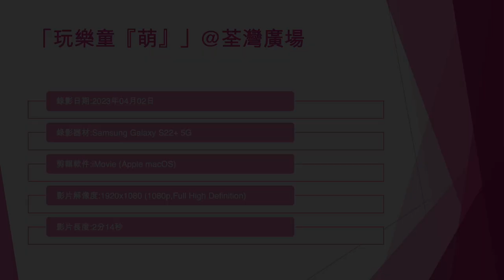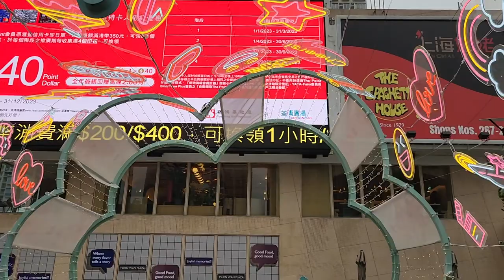「玩樂童『萌』」@荃灣廣場 - 2023年04月02日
錄影日期:2023年04月02日
錄影器材:Samsung Galaxy S22+ 5G
剪輯軟件:iMovie (Apple macOS)
影片解像度:1920x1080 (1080p,Full High Definition)
影片長度:2分14秒